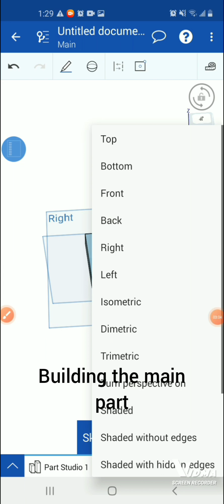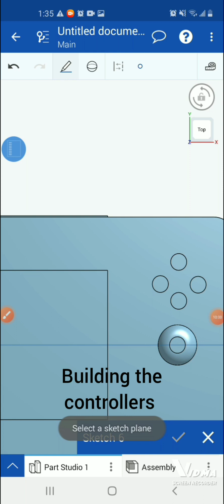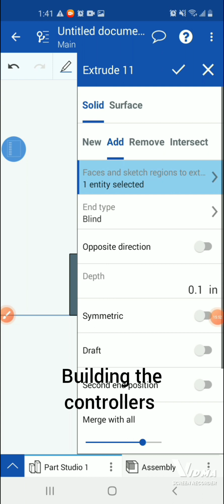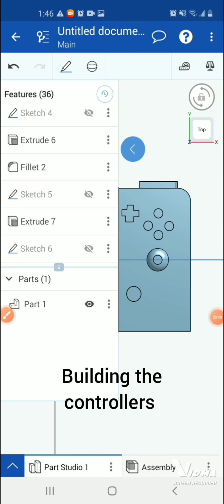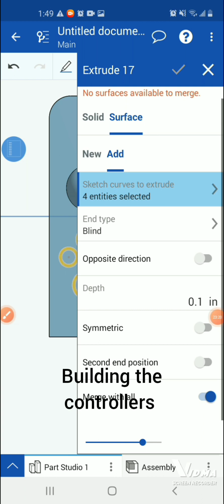Making a nintendo switch in onshape to 3d print